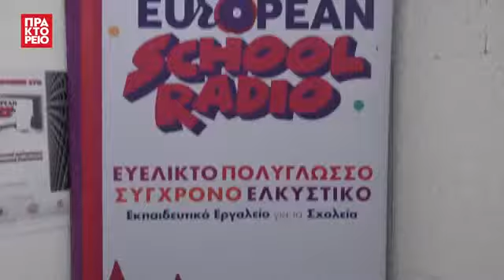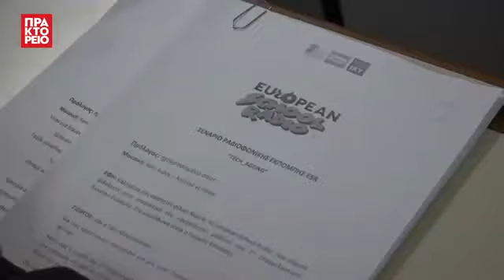2019 EUROPEAN SCHOOL RADIO ΖΑΧΑΡΟΓΛΟΥ ΑΝΤΩΝΙΑΔΟΥ 2ο ΕΠΑΛ ΕΥΟΣΜΟΥ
Οι ακροατές του EUROPEAN SCHOOL RADIO ενημερώθηκαν για τις εμπειρίες των παιδιών από το ταξίδι στην Αγγλία μέσω του προγράμματος Erasmus+KA1.

Την Παρασκευή 8 Φεβρουαρίου 2019, οι μαθητές του 2ου ΕΠΑ.Λ. Ευόσμου με τις καθηγήτριες κα Ερασμία Ζαχάρογλου και κα Χρυσούλα Αντωνιάδου παρουσίασαν μονόωρη ζωντανή εκπομπή με τίτλο: “TECH- AGEING” από το ΑΤΕΙ Θεσσαλονίκης.

Ήταν ιδιαίτερη η χαρά όλων που ανάμεσα στους φοιτητές του ΤΕΙ Θεσσαλονίκης ήταν και οι παλιοί και αγαπημένοι μας μαθητές Σίμος Σιδέρης και Χαράλαμπος Μουρατίδης.